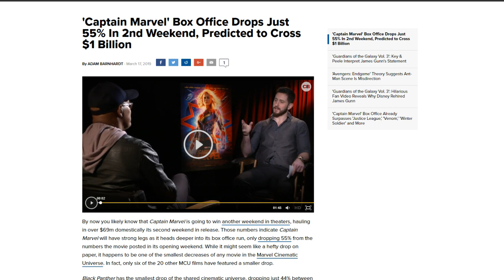CAPTAIN MARVEL will defintely cross $1 billion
After a long battle over CAPTAIN MARVEL's middling addition to the Marvel Cinematic Universe, the movie did quite well in its opening weekend, and now on its second weekend it has only dropped 55%, which basically means it will gross over $1 billion at the worldwide box office.